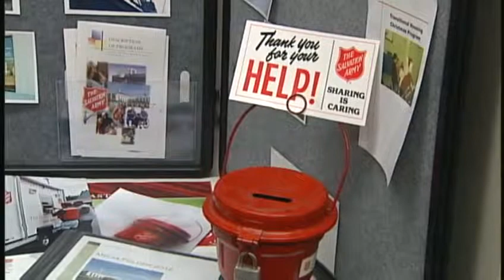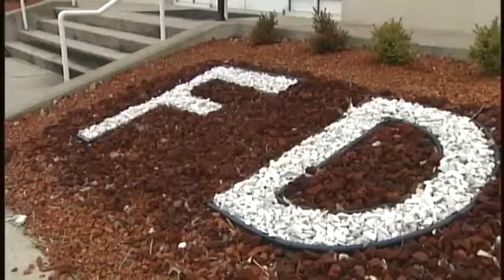New Albany moves to ban roadway money collections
Organizations in New Albany that rely on generous drivers are looking for new fundraising ideas.